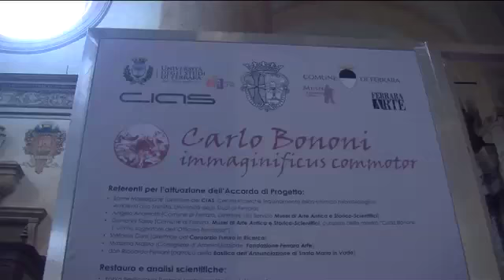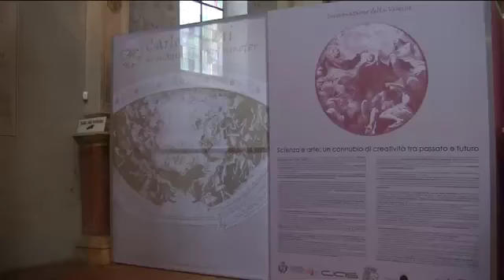Insieme per far risplendere una delle opere più importanti del '600 ferrarese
Presentata questa mattina alla stampa l’attività di analisi e di restauro dell'Incoronazione della Vergine di Carlo Bononi in Santa Maria in Vado.

Una delle opere più importanti dell’artista ferrarese del ‘600 a cui sarà dedicata la mostra di autunno a palazzo dei Diamanti.

Un accordo a cinque per il recupero e la valorizzazione della tela di Carlo Bononi raffigurante l'Incoronazione della Vergine conservata in Santa Maria in Vado ma seriamente danneggiata da topi e piccioni, nonché dal sisma del 2012.